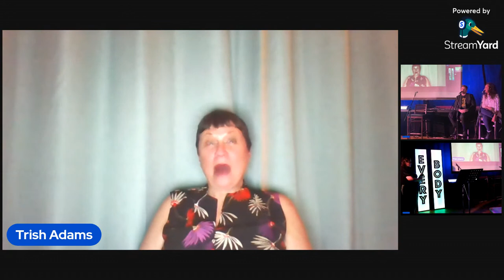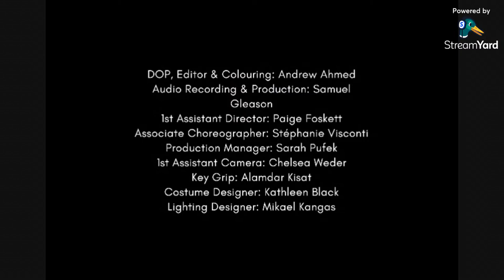March 17th Short Film Premiere LIVESTREAM: Cell Block Tango: Reimagined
💜 BECOME A “PRODUCER” TODAY AND HELP US SHARE OUR MESSAGE! 💜

💛 CONNECT WITH EVERYBODY ON STAGE! 💛

Music by John Kander, lyrics by Fred Ebb, and book by Ebb and Bob Fosse